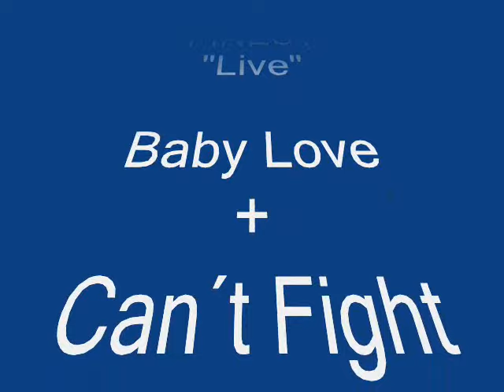Mother´s Finest - Baby Love & Can´t Fight the Feeling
Baby Love "Live"